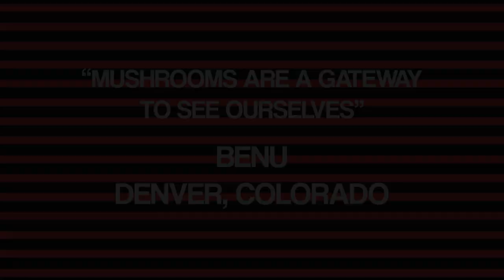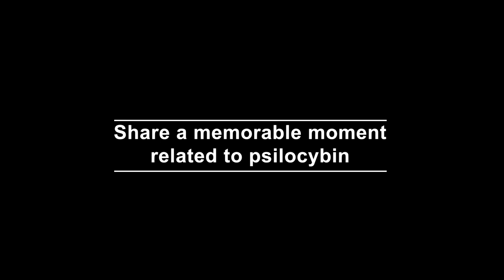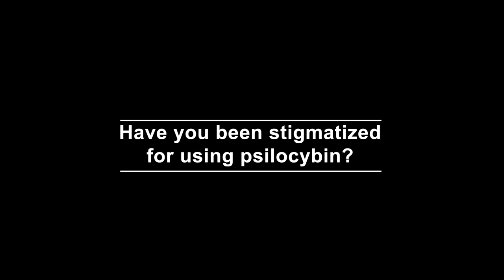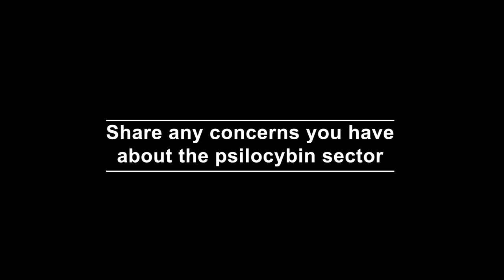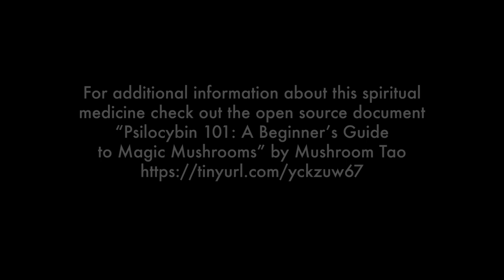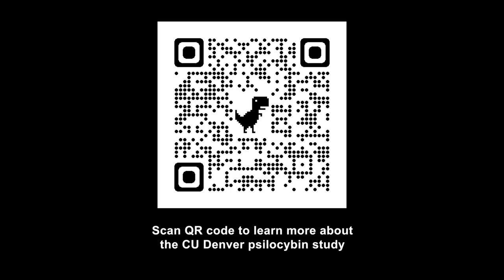Mushrooms Are A Gateway To See Ourselves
Episode featuring Benu
Denver, Colorado

If you use mushrooms be aware of
contra-indications that can be harmful.

It is not advised to use mushrooms if you
have certain dispositions like schizophrenia.

For additional information about this spiritual
medicine check out the open source document
“Psilocybin 101: A Beginner’s Guide
to Magic Mushrooms” by Mushroom Tao,

Video created as part of the University of Colorado Denver Anthropology Department research study "Psilocybin Use Among BIPOC Community Members in Colorado" (COMIRB #22-1797).

Funds provided by the University of Colorado Denver College of Liberal Arts and Sciences Research Seed Program, 2022-23

Faculty investigator, Marty Otañez
Student investigator, Mac Ervin

Thank You Denver-based Plant Magic Cafe for providing space for the interview.